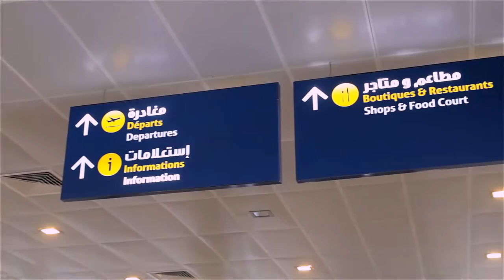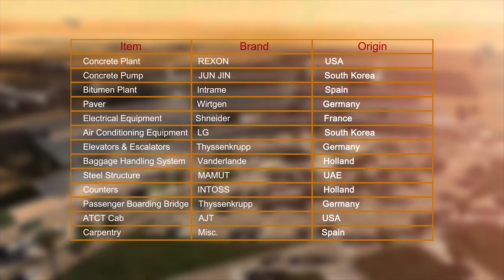Nouakchott International Airport...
We provide the Cab to the Air Traffic Control Tower.